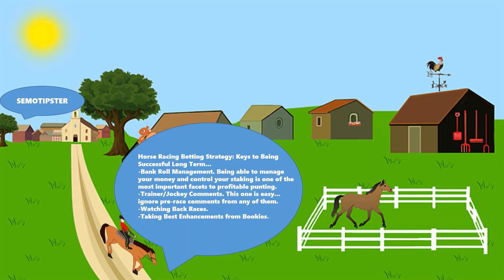Horse Racing Tips Today |10.12.2022|Horse Racing Predictions|Horse Racing Picks|Horse Racing Tips UK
Horse Racing Tips & Horse Racing Predictions:
-Randwick
-Eagle Farm
-Gold Coast
-Townsville
-Morphettville
-Wolverhampton
-Doncaster
-Cheltenham
-Hereford
-Newcastle